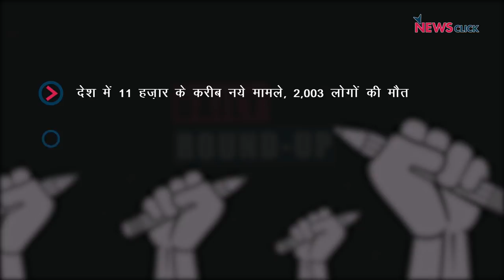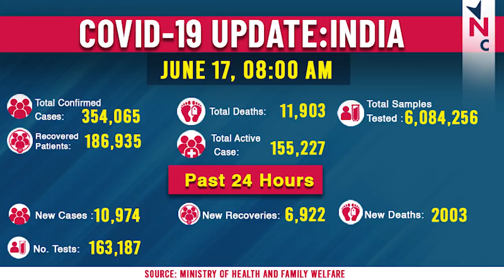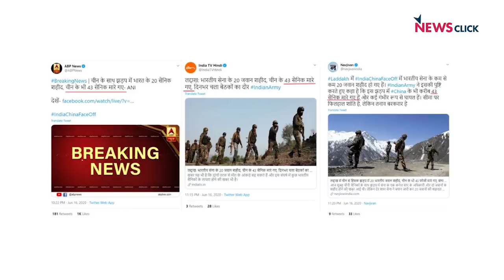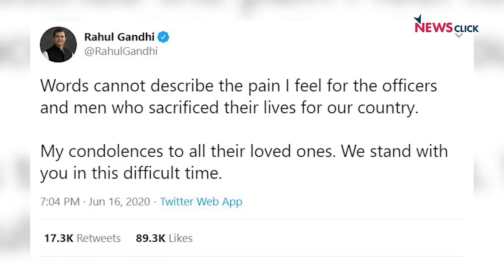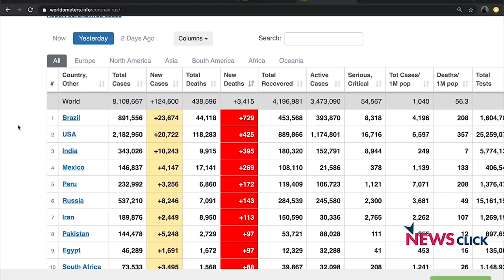भारत-चीन सीमा विवाद और महाराष्ट्र में कैदियों के कोरोना से जुड़े जाँच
डेली राउंड अप के इस एपिसोड में हम चर्चा करेंगे भारत-चीन सीमा विवाद और महाराष्ट्र के जेलों में कैदियों के कोरोना संबंधी जाँच के मसले पर।